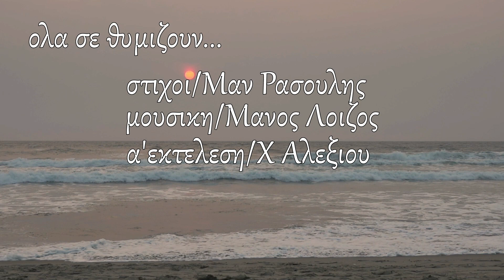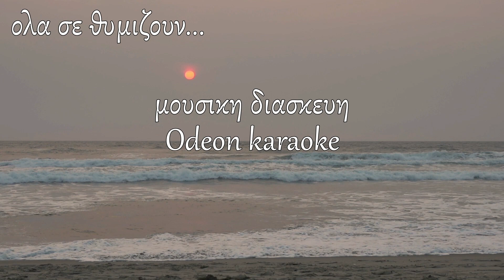Ολα σε θυμιζουν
Ολα σε θυμιζουν ερμηνευει ο Βασιλης-στιχοι/Μαν Ρασουλης-μουσικη/Μανος Λοιζος-Α'εκτελεση/Χαρις Αλεξιου-μουσικη διασκευη/Odeon karaoke-Studio Indianos Vasilis Psarakis Kavala Live 2023